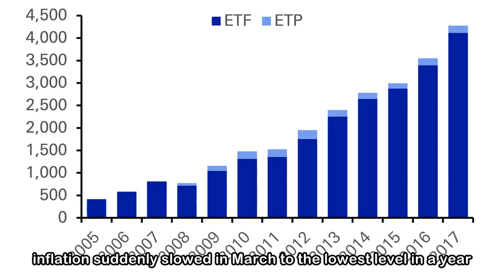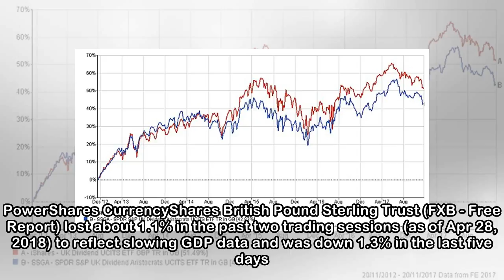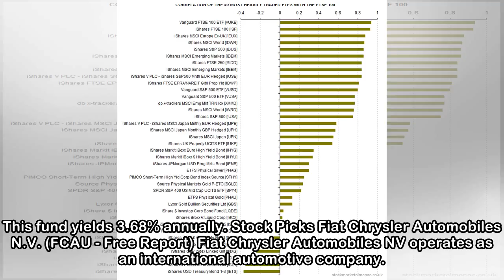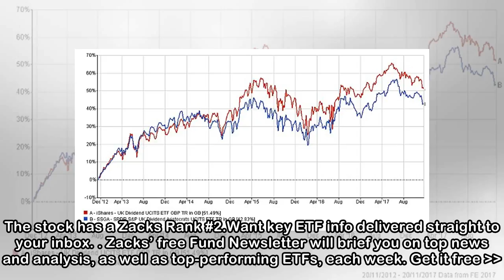Why These UK ETFs & Stocks Deserve to be in Your Portfolio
The British economy expanded 0.1% sequentially in Q1, slowing from a 0.4% rise in the previous period and falling short of 0.3% market expectations. It marked the weakest growth rate since a 0.1% shri...